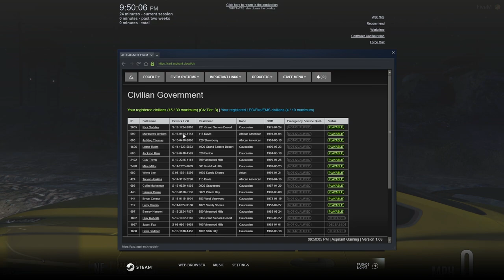GTA 5 Roleplay - ARP- #136 Barney involved Highspeed pursuit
If you guys would like to join the fun of the videos being live you can always come over to my twitch channel I always post on twitter what time I should be going live, and when I am live, so you should follow me on twitter as well!

Gta5rp Roleplay Barney is out driving his Mustang Gt350R at high rates of speed on public roads and the cops don't like it, Barney doesn't stop and he takes them on one of the longest pursuits in ARP history!

If you would like to see me streaming live I would love to see you all come over I hope to see you there!

A lot of videos to come to the Channel! I may start doing some youtube live streams soon! Shout out to everyone at Aspirant gaming for amazing Roleplay!